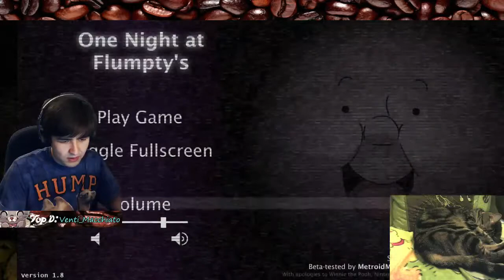Ichi plays One Night at Flumpty's Part 5/6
Thank you ALWAYS for taking a moment to watch my video! :)

Please leave a "LIKE" and "SHARE" the video, it really supports my channel.

Watch me LIVE every Sunday - Friday, 1pm to 4pm EST @ Twitch.tv/ichibadass